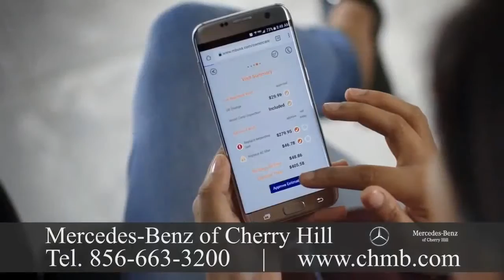Mercedes Benz Dealer Union, New Jersey 931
Mercedes Benz Dealer Union, New Jersey